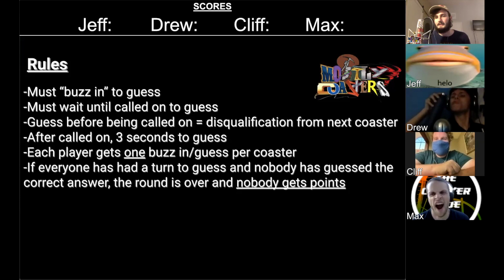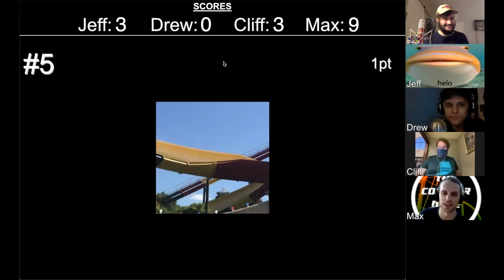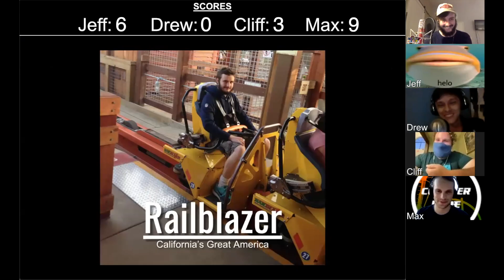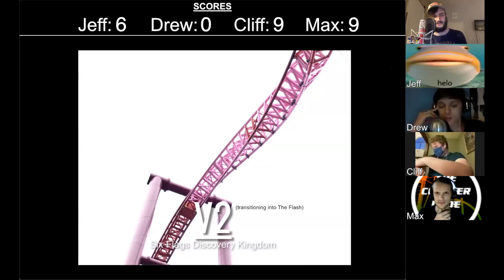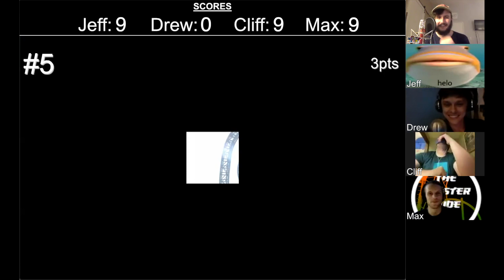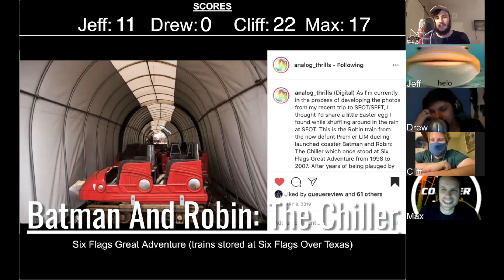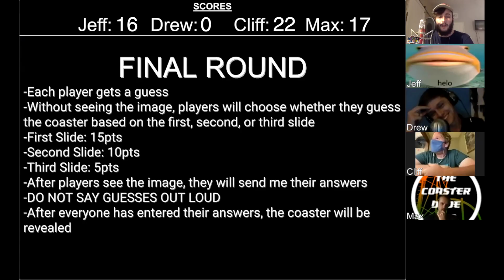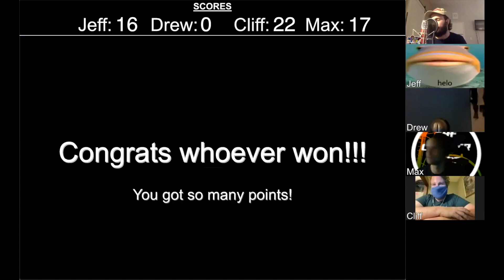Guess The Coaster pt. 2 w/ Parks Bros, The Coaster Dude 808, and analog_thrills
Huge thanks to the dudes in this video, here are their links!